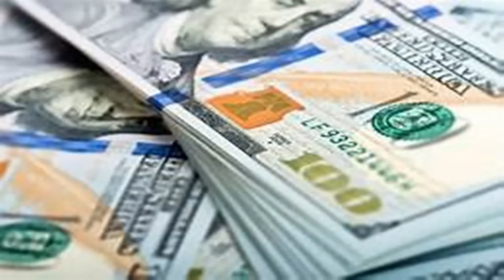The secret to be out of debt ll Myles Munroe